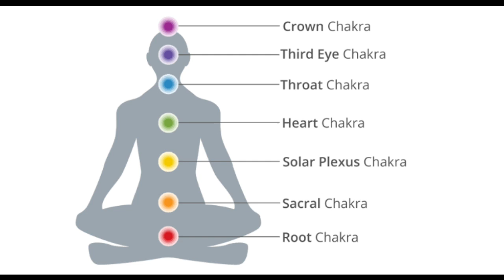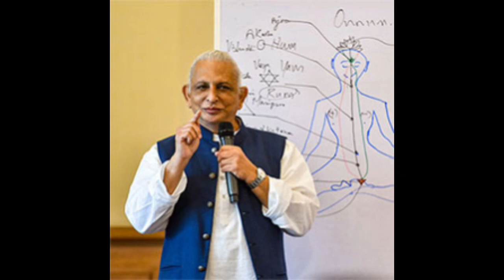बाबा जी के साथ मेरे संवाद भाग-2, - श्री एम sri m babaji #14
बाबा जी के साथ मेरे संवाद भाग-2
बाबा जी और मेरे बीच संवाद भाग-1, sri m babaji

शरीर से बाहर की यात्रा के कुछ अनुभव। sri m babaji

sri m babaji शरीर के बाहर की यात्रा कुछ सरल तकनिके. sri M

sri m babaji picture
sri m babaji
sri m mahavatar babaji
sri m meeting babaji
sri maheshwarnath babaji
sri mahavatar babaji
sri m sri guru babaji
sri m experience with babaji
sri m biography in hindi

sri m song guru mantra

sri m hindi

sri m kriya yoga

sri m meditation

sri m malayalam

sri m gayatri mantra

sri m guru mantra

sri m bhajans

When Sri M did Babaji's darshan

Sri M ने जब किये बाबाजी के दर्शन